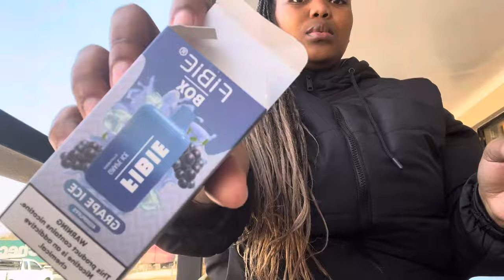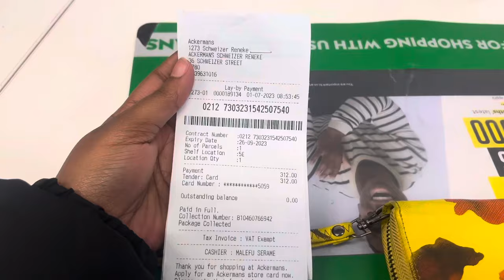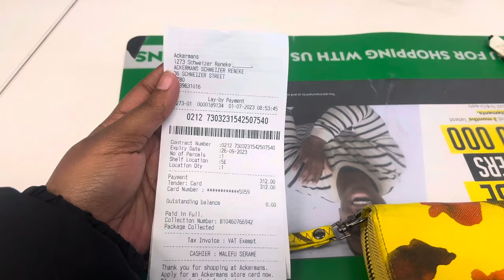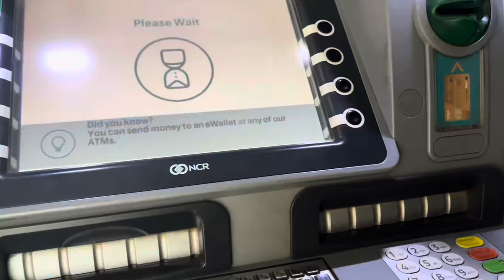weeklyvlog: Dates + Clinic + Shopping | Reabetswe Ramafoko | South African YouTuber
Hey Besties

We have a vlog today , I know I’ve been MIA , LIFE HAS BEEN HAPPENING. I really enjoy being on YouTube and I’m gonna try to be a little more consistent again 🥹. Thank you guys for the support thus far .

I hope you enjoy this video as much as I enjoyed filming it. You can engage by commenting on the video and liking .